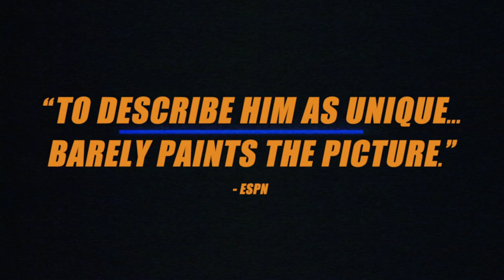Facing Nolan Official Trailer | MOVIE TRAILER 2022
HI,

Nolan Ryan’s numbers tell a story, but numbers alone do not capture his essence. Certain flash-points have emblazoned him onto our sub-conscience: like pitching with his jersey covered in blood, running a cattle ranch during the off-season, and the iconic brawl where Nolan walloped the 20 years younger Robin Ventura. Despite mythical moments and statistical brilliance, Ryan’s career is a study in extremes. Not only does he hold the record for most walks and most wild pitches, but he’s also given up the most grand slams and the most stolen bases. Many of today's baseball analysts don’t consider him to be among the greats. With all this in mind, the film will pose the question: Where does Ryan fit in the ever-evolving game of baseball?